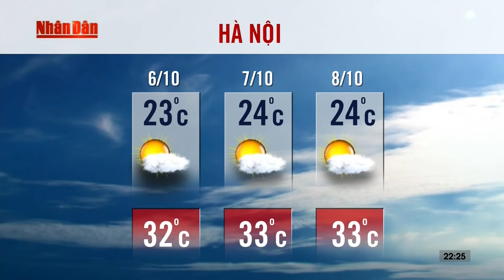[HD 1080p] Nhân Dân HD - Hình hiệu của kênh + Dự báo thời tiết